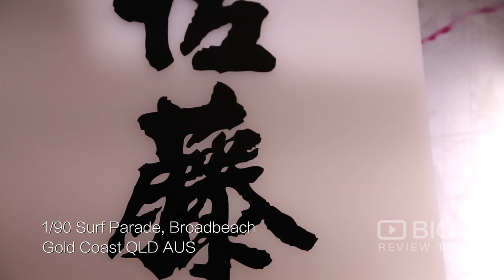Sato Japanese Restaurant in Broadbeach QLD serving Shabu Shabu and Sashimi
Sato Japanese Restaurant
1/90-104 Surf Parade Broadbeach Gold Coast QLD Australia 4218

Comfortable Japanese outpost features sushi, bento box meals and classic dishes in a calm atmosphere at Sato Japanese Restaurant.